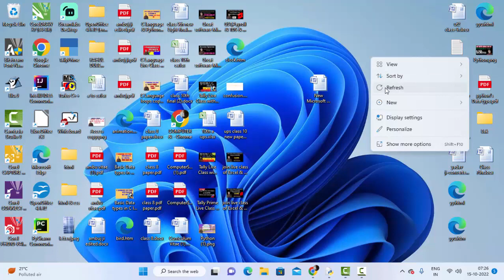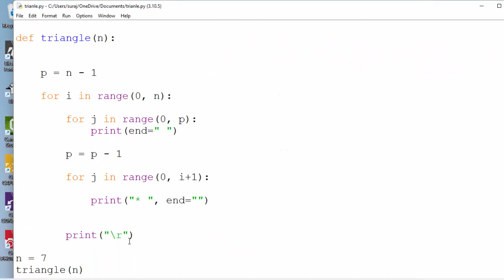Triangle Pattern in Python@COMPUTEREXCELSOLUTION